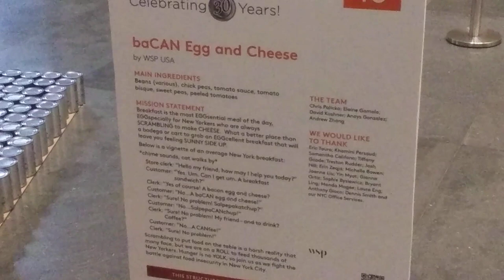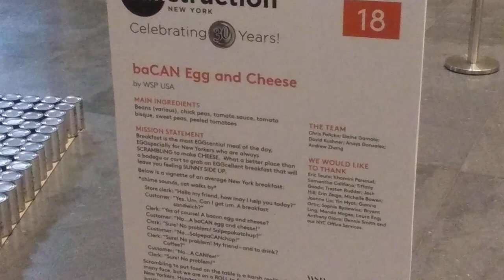Canstruction NYC Brookfield Place - BaCAN Egg And Cheese